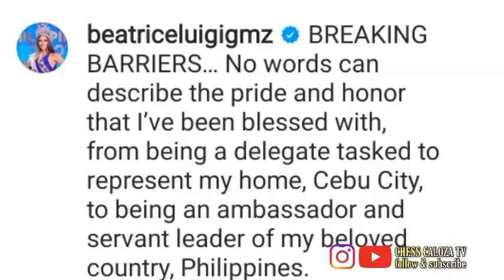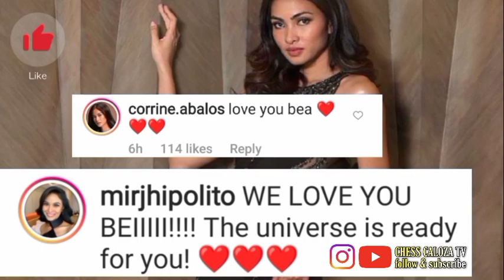WOW!! SILA PALA ANG MGA BEAUTY QUEENS NA MASAYA SA PAGKA PANALO NI BEATRICE LUIGU GOMEZ